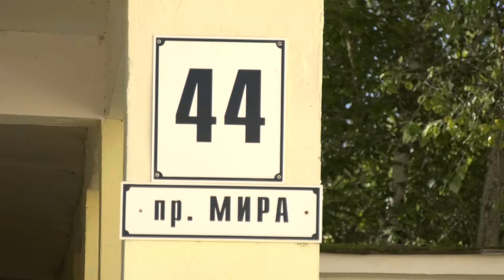Готовят к сносу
История детской поликлиники на проспекте Мира, 44 подходит к концу. Здание постройки 60-х годов готовят к сносу.